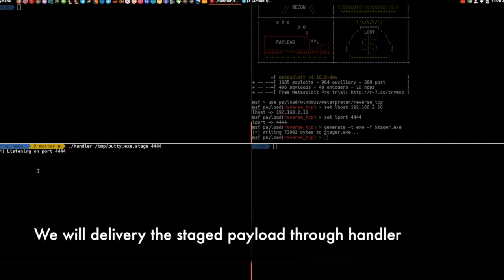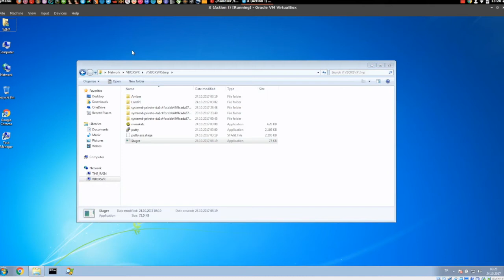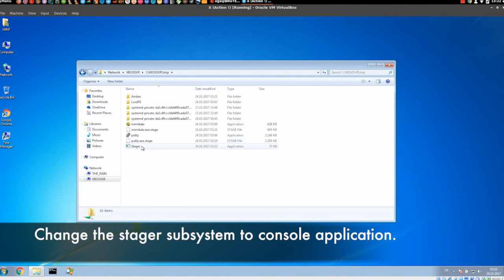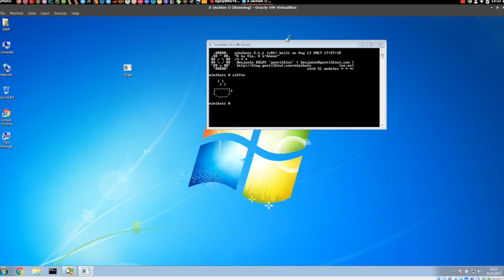Pentest.blog - Deploying EXE files through metasploit stagers with Amber